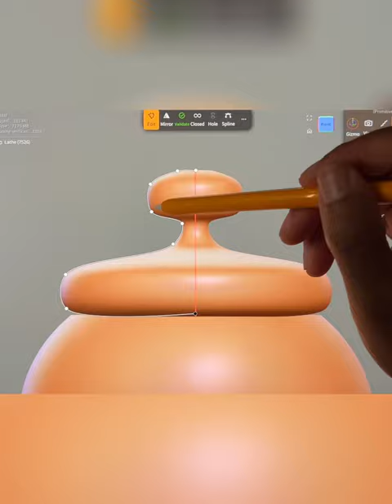Learn 3D on your iPad! 🫖